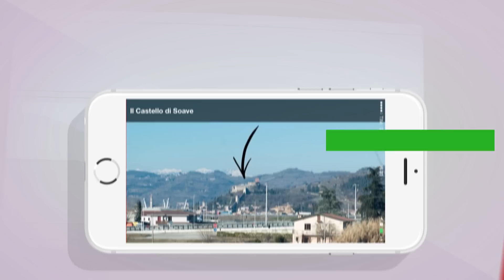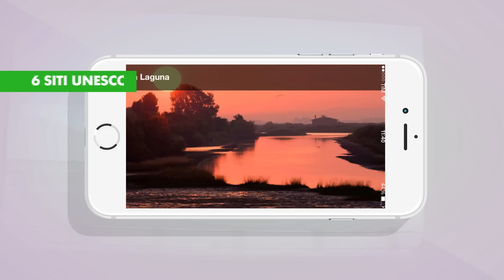Trainscovery: la nuova app di Ferrovie dello Stato Italiane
La nuova app di Ferrovie dello Stato Italiane per conoscere le bellezze paesaggistiche, architettoniche e culturali del nostro Paese